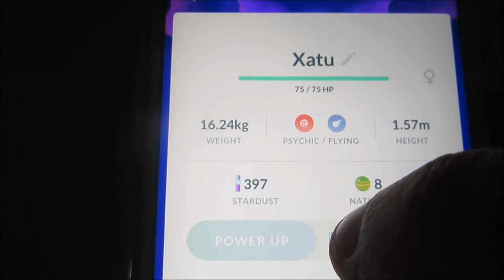I GOT SENT THIS *UNBOXING*